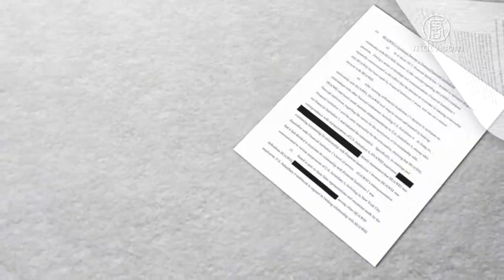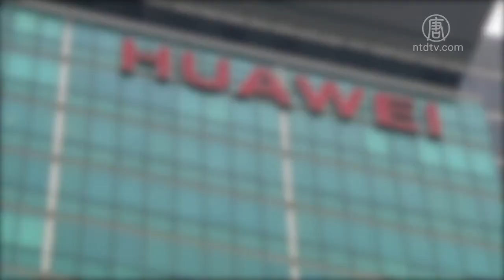孟晚舟引渡聆讯开启 三阶段各有重点【中国禁闻】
【新唐人北京时间2020年01月21日讯】孟晚舟的引渡听证，将有三个阶段。第一阶段的重点是，孟晚舟案是否符合「双重犯罪」的引渡标准。

不列颠哥伦比亚省高等法院，1月20日到24日，对孟晚舟引渡案展开聆讯。控辩焦点是孟晚舟被指控的罪行，是否在美国和加拿大都算犯罪，即「双重犯罪」。

根据美方指控，华为曾通过子公司SKYCOM，与受到美国制裁的伊朗展开业务，并刻意向美国银行隐瞒；导致美国银行陷入了违规结算涉伊朗业务的风险。孟晚舟作为华为时任首席财务官，对此知情且负有责任。

孟晚舟的律师团队去年11月辩称，加拿大没有针对伊朗的制裁，孟晚舟被指控的行为在加拿大不算违法，不能被引渡到美国。

但加拿大司法部今年1月11日表示，孟晚舟行为的本质是对银行欺诈，这在美国与加拿大都算犯罪，应当被引渡到美国。

赖建平：「当时孟晚舟的律师提出的抗辩的理由，是不能成立的。司法部做出了一个非常中规中矩的基本法律判断，（孟晚舟）满足了这个双重犯罪的条件。」

如果第一阶段的听证通过，今年6月将进入第二阶段听证，控辩焦点是「加拿大当局在抓捕孟晚舟期间，是否滥用司法、侵犯孟晚舟的权利」。

滕彪：「加拿大对孟晚舟这个案件的处理，从听证、取保候审到现在正式进入引渡听证程序，都是严格按照法律和程序，是公开和透明的。但是反观在中国发生的事情，它对加拿大的公民进行抓捕，时间点就很可能是政治报复，抓捕之后也没有按照规定让他们会见律师、会见使领馆的人员。两国在法治方面的做法是天壤之别。」

如果法官判定加拿大当局没有程序违规，那么今年9月将进入第三阶段听证，法院将评估美国提出引渡孟晚舟的证据，是否足够充分。

滕彪：「孟晚舟最不想被引渡到美国来受审，因为那样的话将进入对华为实质性的审查，很多见不得人的事情，包括华为和中共（所作所为）可能要在法庭上被曝光。」

如果孟晚舟在引渡案中败诉，她可以一直上诉到加拿大最高法院，这一过程可能会持续数年。

新唐人记者林澜纽约报导